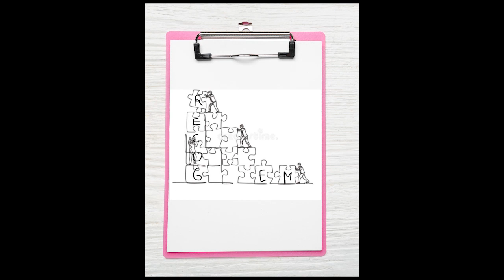RecoGem: Be Future Ready with RecoGem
Team Cybernauts